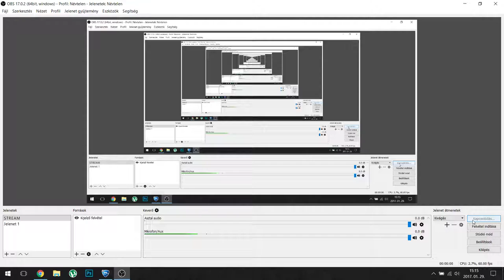Rocket League #8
Sziasztok!

Laptop specifikáció:
Model: ASUS GL552VW-CN515D
CPU: Intel Core i7 6700HQ 3.5 GHz
GPU: nVidia GTX 960M 4 GB GDDR5
RAM: 16 GB DDR4 2133MHz
HDD:  1TB 7200 RPM
OS: Windows 10 Enterprise